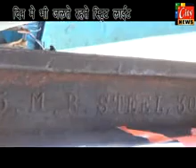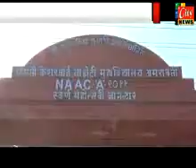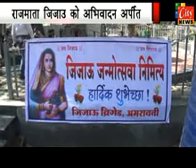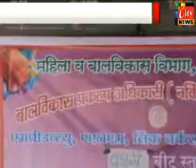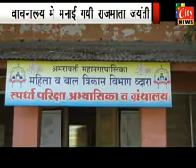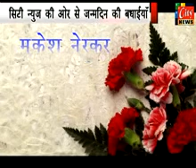12.01.15 city news amravati.3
12.01.15 city news amravati.3